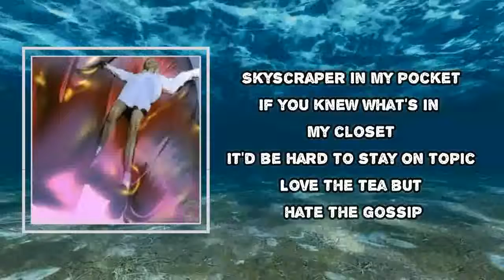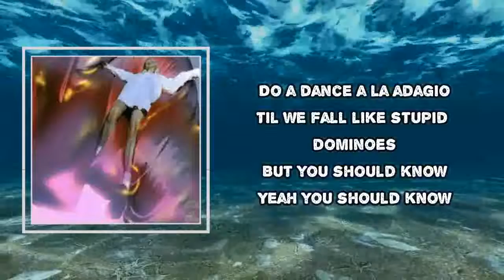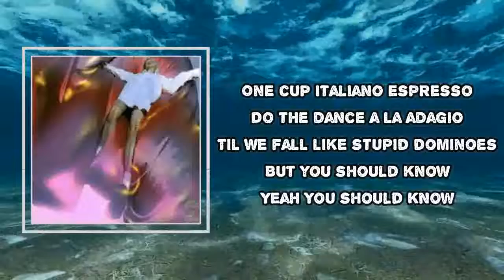Uffie - dominoes (Lyrics)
dominoes  Lyrics:
One cup Italiano espresso
Do a dance a la adagio
'Til we fall like stupid dominoes
But you should know
Yeah, you should know
Gravestones can be a work of art
Personal touch is my favorite part
Fold it hand it over a la carte
I want to build an artificial heart
Skyscraper in my pocket
If you knew what's in my closet
It'd be hard to stay on topic
Love the tea but hate the gossip
What they learned from Mary Poppins
Is that everyone's a rocket
Though they do it all for profit
There's no way that we can stop
Up we go, we go
Paper in my pocket
One cup Italiano espresso (espresso)
Do a dance a la adagio ('dagio)